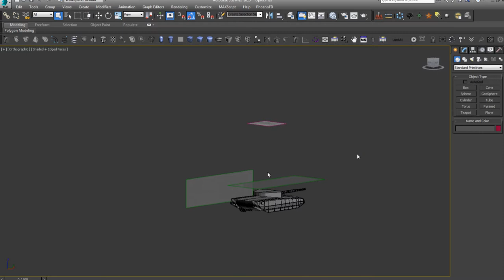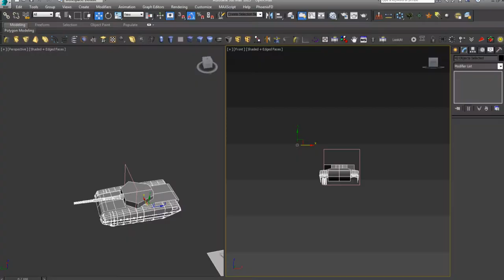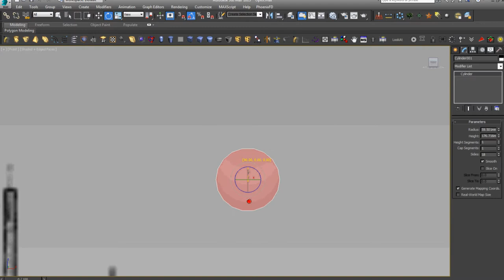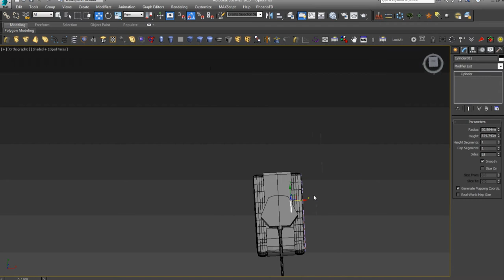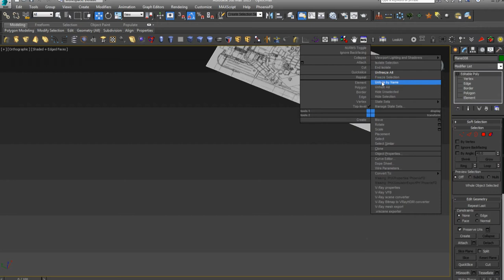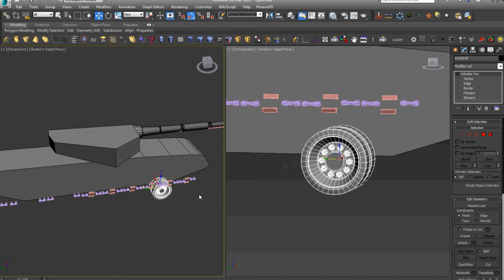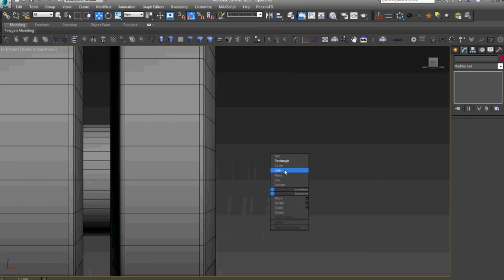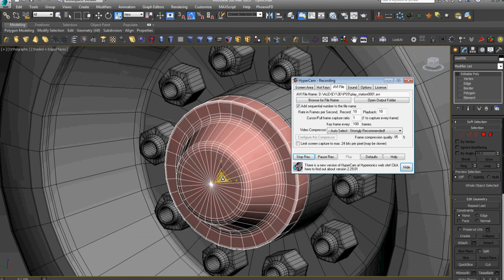3D modeling of MBT Oplot